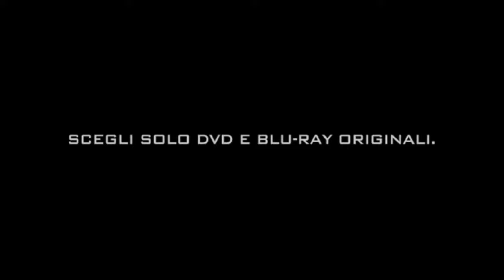Marmaduke - Trailer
Marmaduke - Trailer - Brad Anderson created the decades-running newspaper comic strip, about a mischievous Great Dane who lives with the Winslow family, in 1954. The big dog then appeared in several animated episodes of Heathcliff and Garfield and Friends.